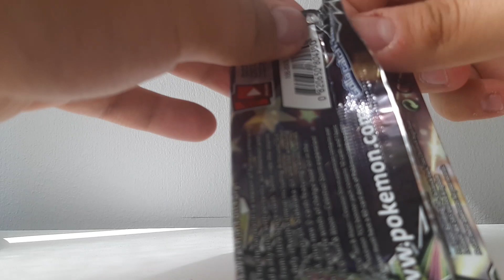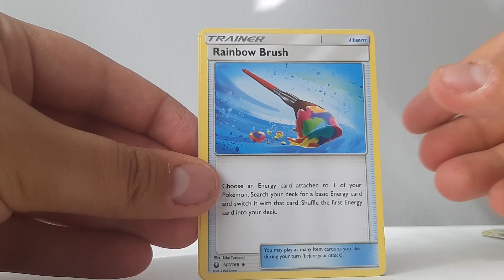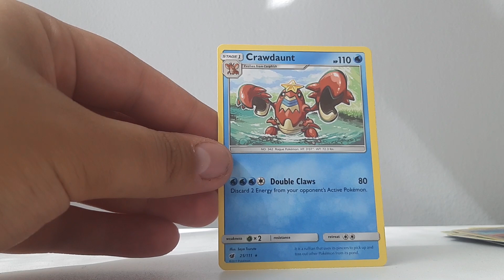2 Pokemon Booster Pack Opening!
Ok Pulls.